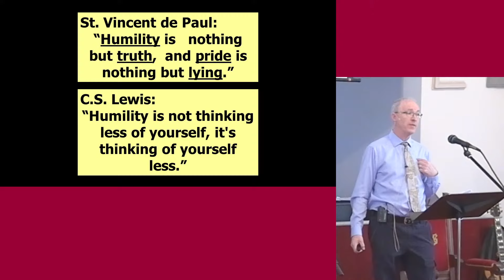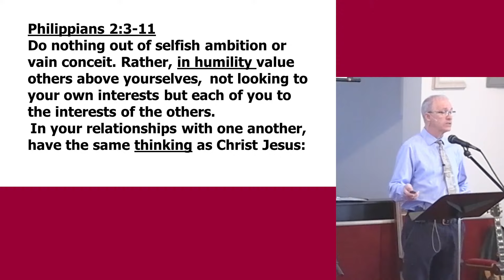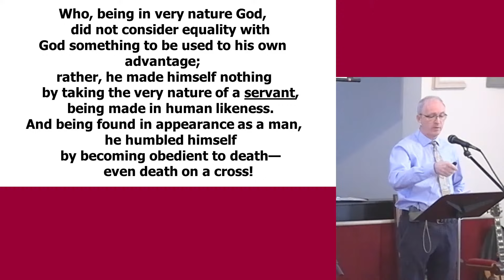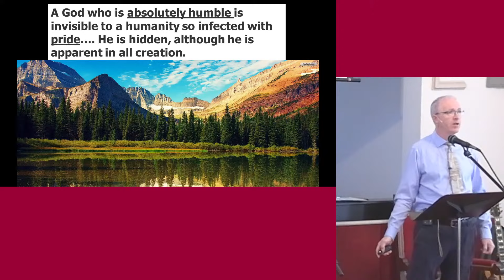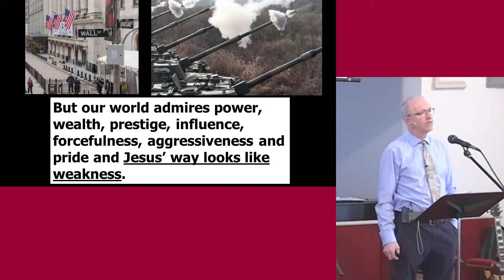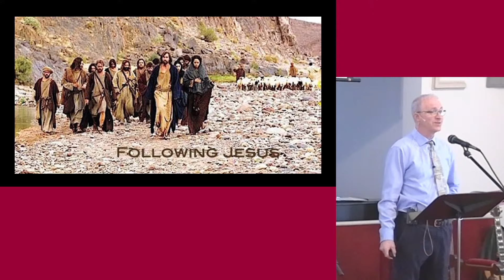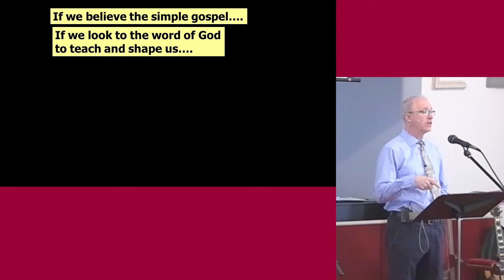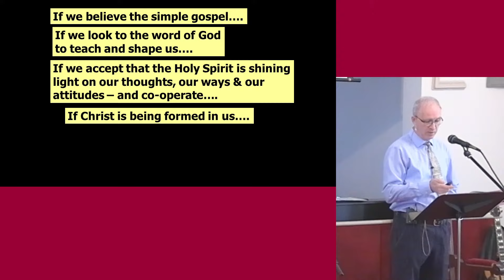Humble King, (Message Only) March 24, 2024